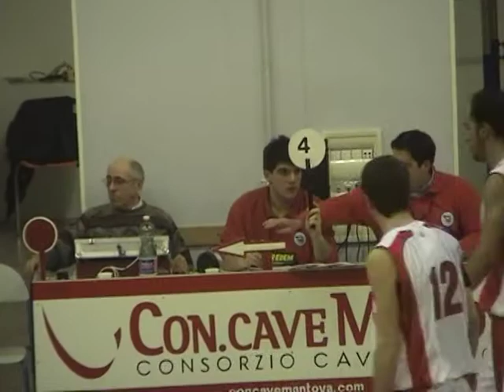Basket serie C con Cave Bancole B Broni 83 79 22 03 2009 video di Agron Kozeli